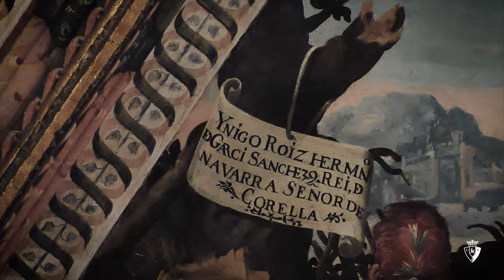Osasuna renueva a Lucas Torró hasta el 2027